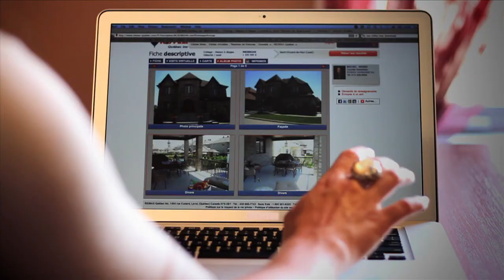Remax-Kitchen FINAL Hi-Res.mov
The New REMAX-KITCHEN Commercial from Soner Rock Films and Rayman Films:

Ashley Jane as The Buyer;
Rashid Khan as The Agent;
Bablu MD Lutfor Rahman - Director;
Sanjidha Bably - Assistant Director;
Joseph Antoine Clavet - Cinematographer;
Ian Donald - Key Grip;
José Claudio Cunha e Silva - Sound and Music Recordist;
Jonathan Charlebois - Production Assistant;
Carolyn DeKoninck - After Effects;
John Lipsz - Color Editor;
Daniel Roy - Writer and Editor;

PRODUCED BY Daniel Roy and Bablu MD Luthfor Rahman